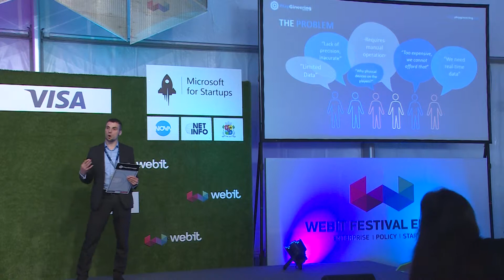PlayGineering startup pitch - Webit.Festival Europe 2019